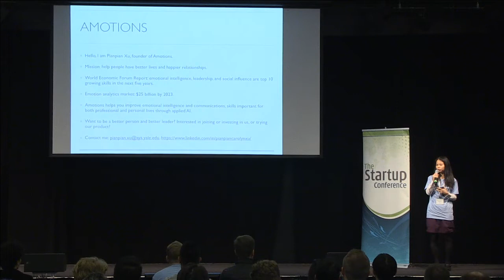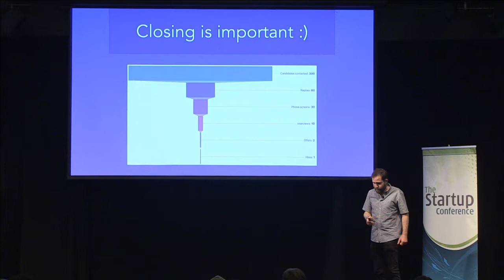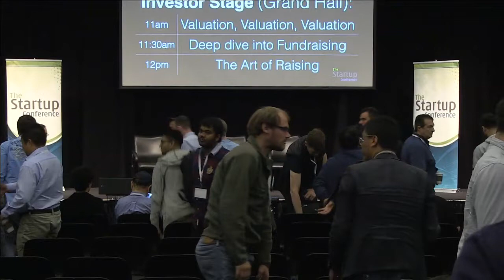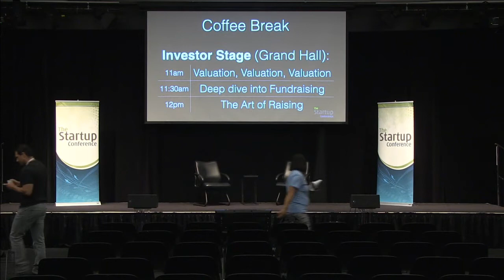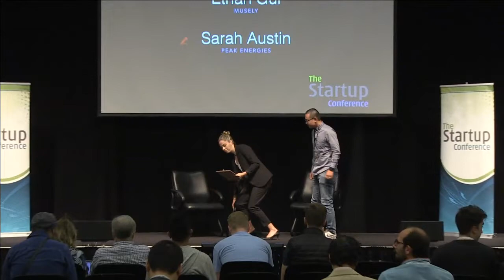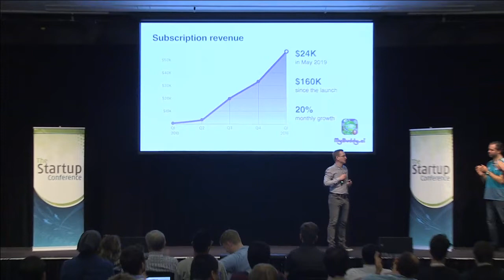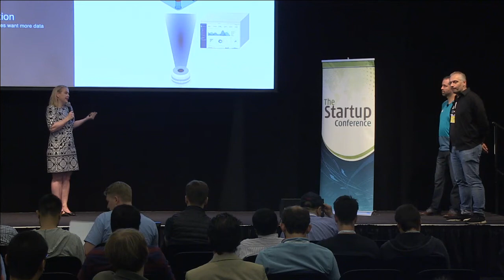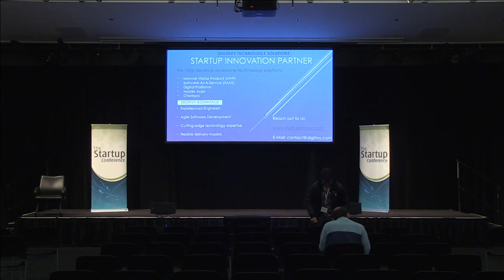TheStartupConference 2019 morning LIVESTREAM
9:45am Open Mike for Founders
10am Interviewing and closing your first 10 engineers
10:20am The Secrets of a Successful Fundraising
10:50am Founder Story
11:10am Building Winning Products
11:40am Pitch Competition